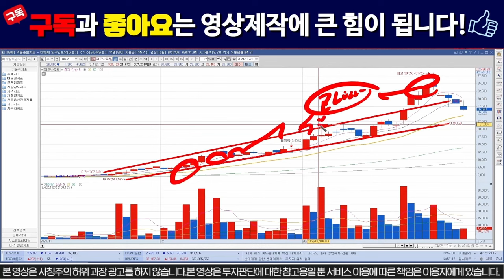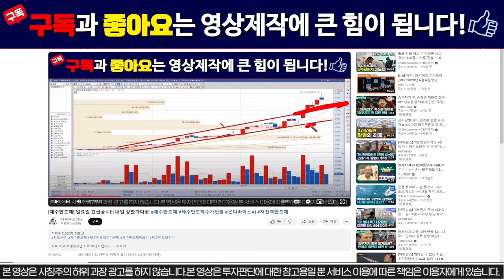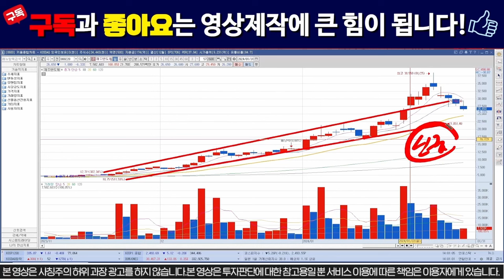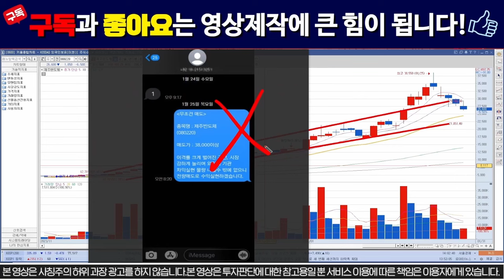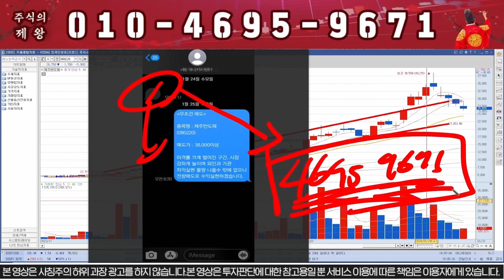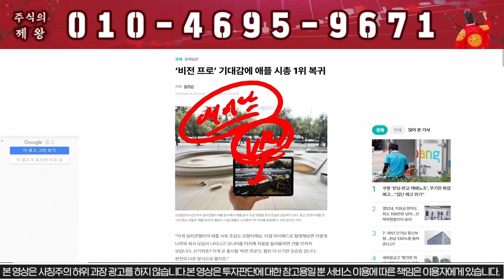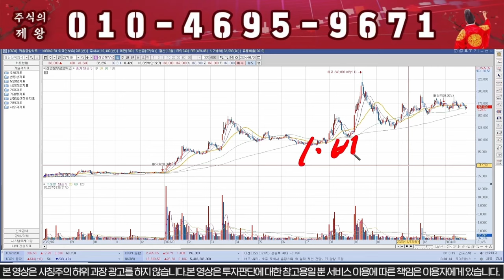[제주반도체] "이가격" 버티면 무조건 신고가 돌파!!!